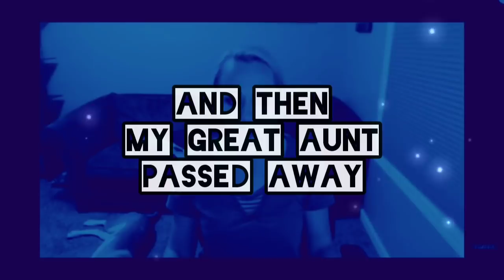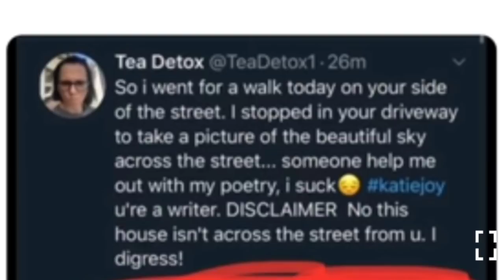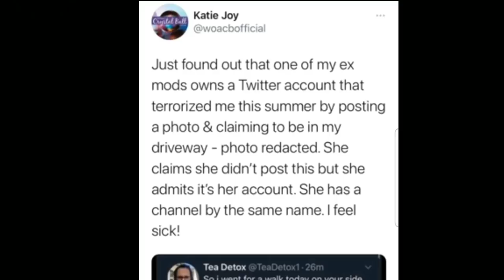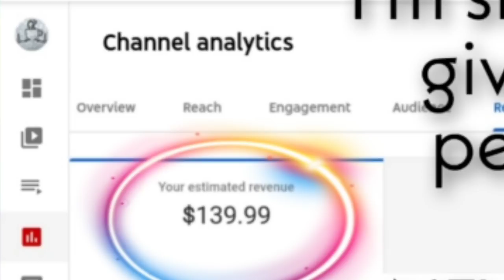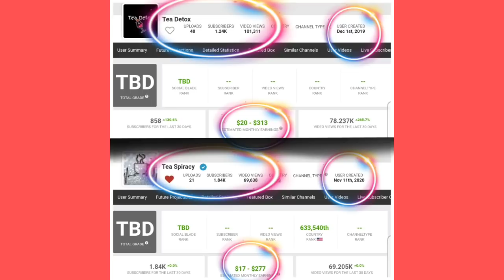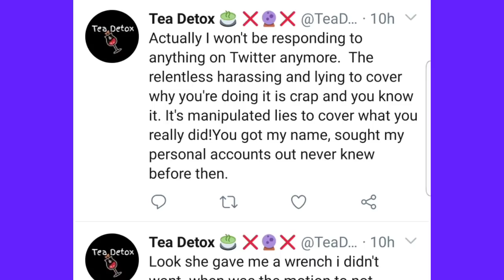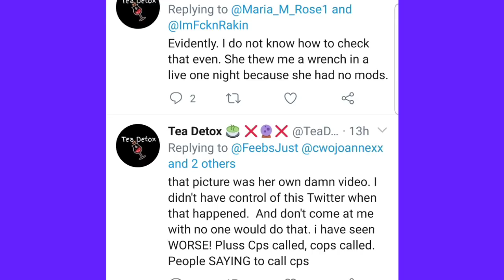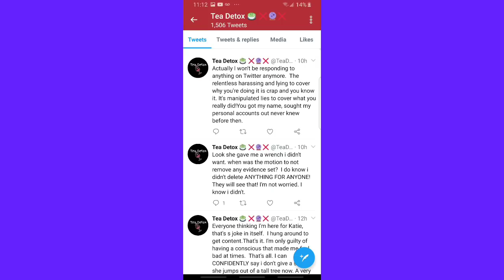KJ Got Played Bad! 'Without a Crystal Ball' Fooled By Mod Who Played Both Sides Of WOACB Community!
Even Katie Joy from 'Without a Crystal Ball' doesn't deserve this level of deceit and creepiness! Many say that she "deserves this Karma for all the wrong she has done" and I would have to disagree. While I'm sure she will get some karma eventually, I don't think this is the right "form."

I'm not too sure how to feel about what took place, but I do know it's rather dark to pretend to be her friend and care about her, just to turn around and say you were only "nice" to have an insider perspective. (One that they apparently never used.) That's really mean. I'm nasty, and I own it. but even I think that's hurtful and wrong.

"Where they do that at!?"

Im this video-- I ponder both sides of this possible equation. I talk about how a small percentage of my opinion involves the idea that maybe KJ did knew all along, and they both planned this for a sympathy campaign. So KJ can play the role of her best self: VICTIM.

Also, its alleged that this person took pics of KJ's neighbors house. (There is no substantial proof) but if so...that is next-level creepstastic. KJ has colored out the pic for privacy purposes, and even if she did show it. it's not like any of us world be able to recognize it, nor should we.

People should be able to feel "safe" at home, and they shouldn't have to worry about haters lurking around their property. I urge everyone to stand against this type of harassment. Nothing good comes of stalking. Ask KJ herself.

🦄It would be really cool if you bought me a coffee! Sometimes the "tea" doesn't cut it.

* Be sure to stop by, and check out the 'WOACB' Reddit

Tea Spiracy is a commentary channel, and commentary channels consist of voicing one's very own thoughts and opinions on any given subject matter. Sometimes, that subject matter may contain another party's legally registered "Copywritten" material.
🖤The purpose and character of your use.
🖤The amount and substantiality of the portion taken, and
🖤The effect of the use upon the potential market.
Commentators (such as myself), may use another party's copywritten material with the obvious intention of being able to provide a more-solid context to viewers. My channel resides within the perimeters of the 'Fair Use' doctrine, and it should be noted that if any party files a "copyright claim" on my channel, I will indeed appeal it and likely win.
However, should anyone have a cause for concern about my videos, and/or any of the content seen within my videos, and do not feel comfortable voicing your concerns in comments.